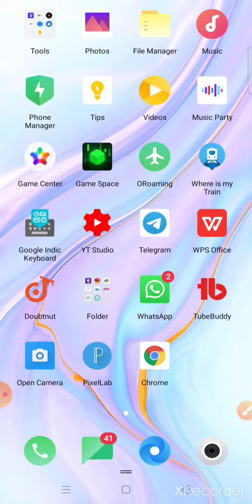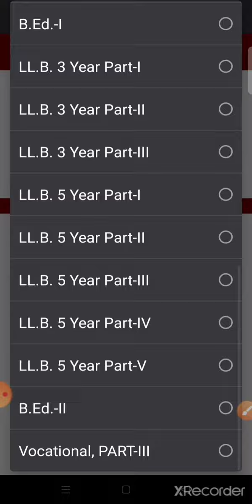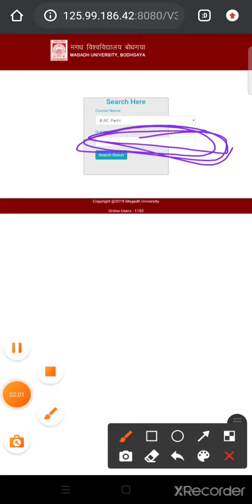मगध यूनिवर्सिटी 2018 से 2021 sesson का B.sc/ B.A. /B.Com Part-1 रिजल्ट जारी Link निचे है।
मगध यूनिवर्सिटी 2018 से 2021 sesson का  B.sc/ B.A. /B.Com रिजल्ट जारी